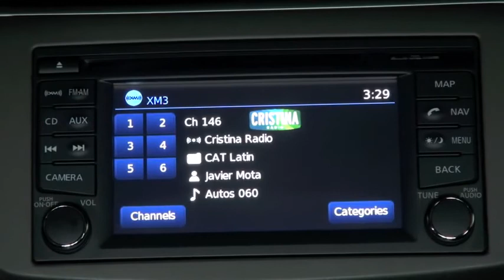Autos 0 60 New York Auto Show MINI and BMW new apps